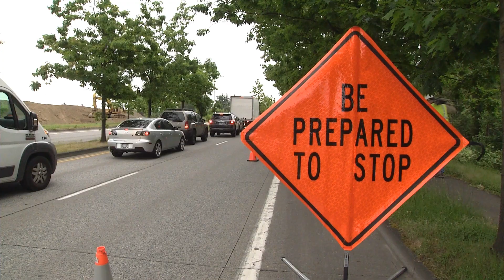Helicopter hoist helps complete Blue Lake to Gresham transmission line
A Sunday morning helicopter line pull was one of the final tasks as new transmission line, running from our Blue Lake substation to our Gresham substation was recently completed and energized.